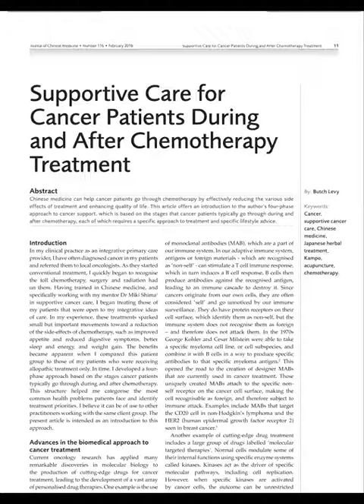Butch Levy on his article Supportive Care for Cancer Patients During and After Chemotherapy